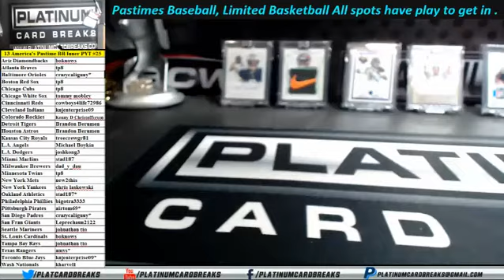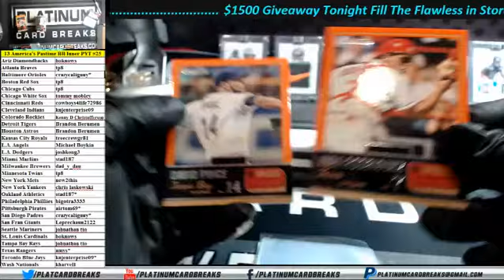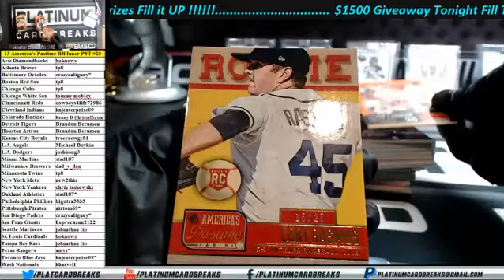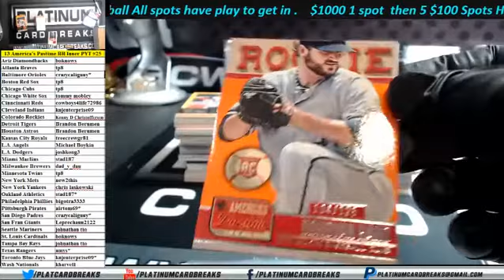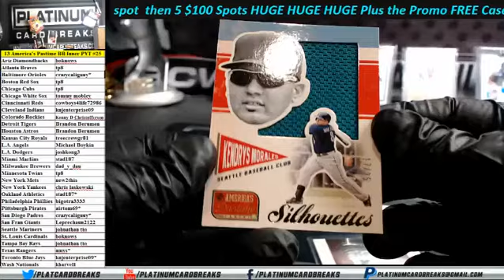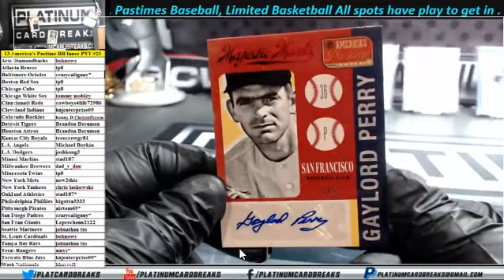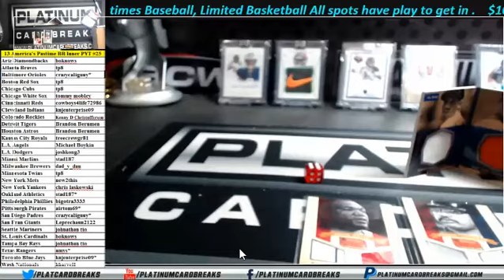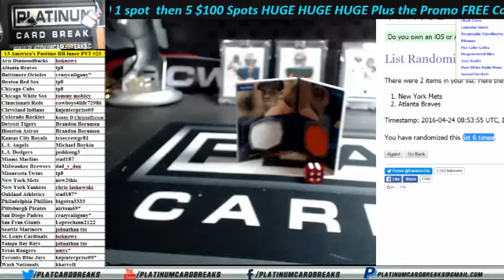13 America's Pastime BB Inner PYT #25